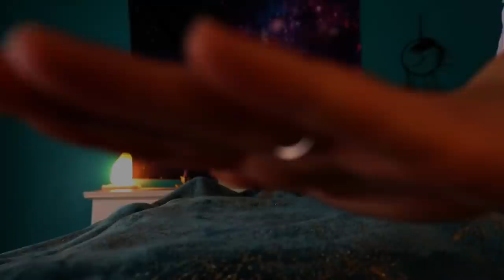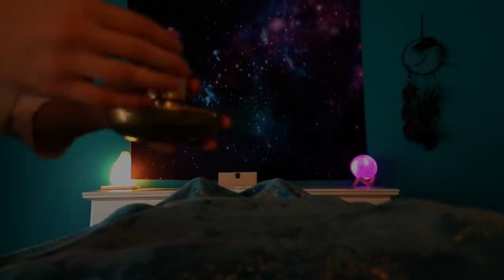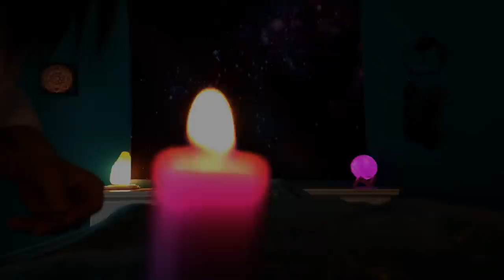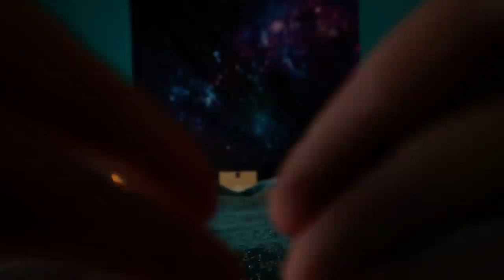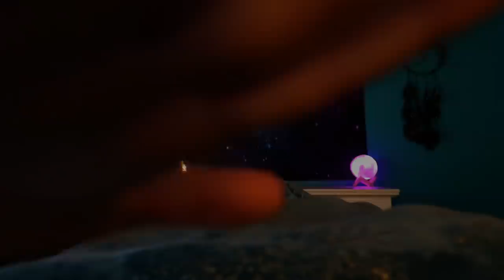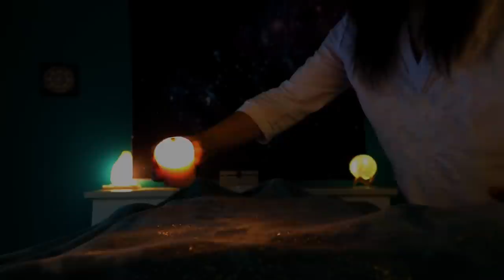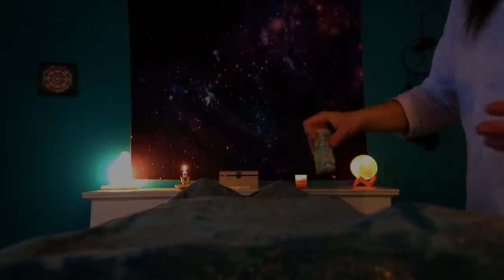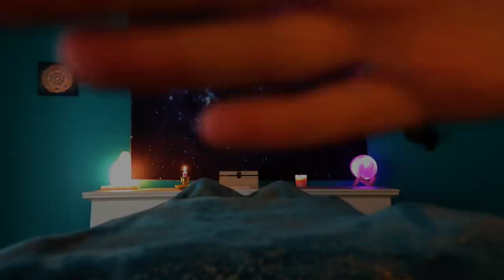ASMR Full Body Reiki Relaxation Package WITH MUSIC~ Stress Anxiety and Insomnia Removal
HELLO!
And welcome my dear! Today our session of the relaxation package, consists of reiki energy that is specific on relieving all anxiety, stress AND insomnia, it is a worry free TRIFECTA, AND THERE'S MUSIC FOR EVEN MORE RELAXATION!  So if you think you have been relaxed before, hold on to your pillow because you will more than likely fall off your chair or bed after, or even during this one. Come take a magical Reiki energy carpet ride into your restful and peaceful dreams, and let go of all your nuisances. If you you are here to experience a calm and accepting environment, you have come to right right place. Take a load off sweetheart, and let's sleep.
Yours truly, Wildfire Dasha